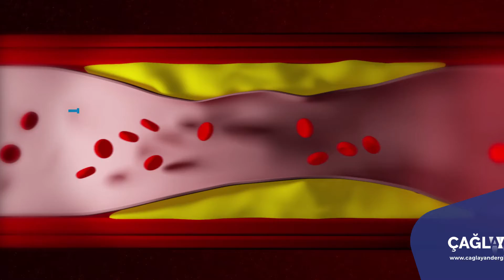Hafızalı Malzemeler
Teknolojiyi şekillendiren
alaşımlarda yeni bellek keşifleri
geleceği nasıl etkileyecek?